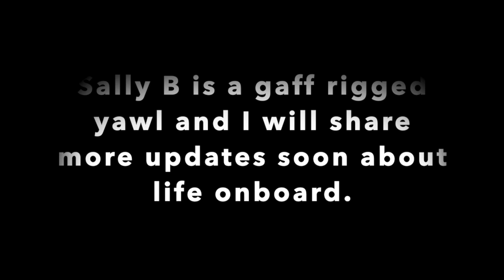A little extra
Here is an update on my Anglo Concertina playing.  I am practicing going from one tune to another.

The last tune I play is on 'Sally B', she is a gaff rigged yawl and absolutely beautiful.  I will share updates as I learn more tunes to play on 'Sally B'.